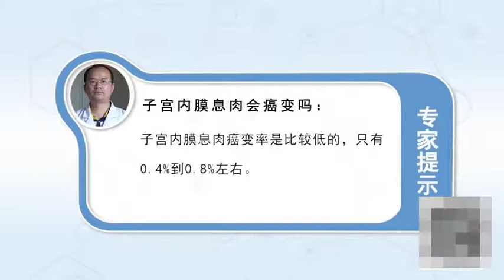子宫内膜息肉会癌变吗 曹华斌 江西省妇幼保健院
子宫内膜息肉好发于育龄期的女性，多半会有出血，不孕的症状来就诊，自前诊断的金标准是宫腔镜检查，虽然目前复发率比较高，甚至有些报道说高达40%，但是大家其实不用惊慌，其实癌变率是比较低的，仅仅报道说是0.4%到0.8%左右，目前来说，癌变是有些高危风险，我们可以筛查的，比如这个病人有，高血压、糖尿病，不孕症，还有这个人乳腺癌术后，在口服某些药物治疗，以前有过囊卵巢病史的病人，这些都是子宫内膜息肉高危的癌变因素，对与这部分病人我们要高度警惕。

Is endometrial polyp cancerous
Endometrial polyps are more common in women of childbearing age, Most of them bleed, The symptoms of infertility, The gold standard of self diagnosis is hysteroscopy, Although the current recurrence rate is relatively high, Even some reports say it's up to 40%, But don't panic, In fact, the canceration rate is relatively low, Only reported 0.4% to 0.8%, For now, Cancer is a high risk, We can screen, For example, this patient has, Hypertension, diabetes, sterility, And this man after breast cancer surgery, In the course of oral medication, Patients with a previous history of ovarian cysts, These are the risk factors for endometrial polyps, We should be very vigilant to these patients.